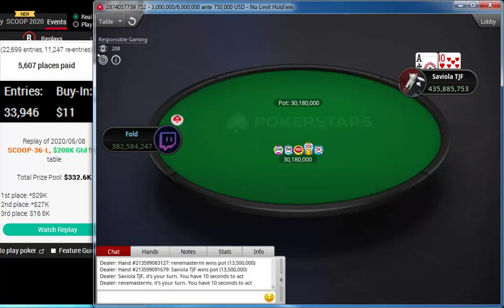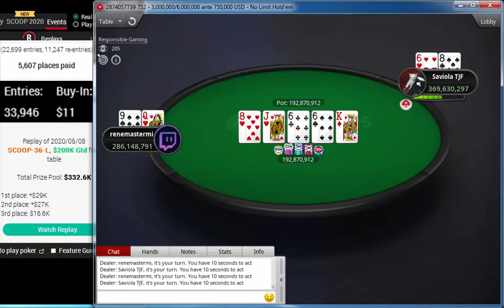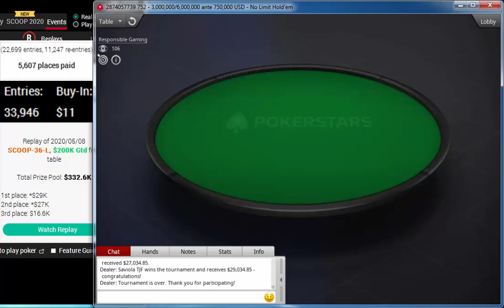Replay |"Saviola TJF" "renemastermi" Final table PokerStars SCOOP-36-L: $11 NLHE 8-Max May 08, 2020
Saviola TJF
renemastermi
oppvask
Gjeddekongen
Yamashita17
faqntom
pp1188
jsadler18
carolventura
Replay |"Saviola TJF" "renemastermi" Final table PokerStars SCOOP-36-L: $11 NLHE [8-Max], $200K Gtd May 08, 2020